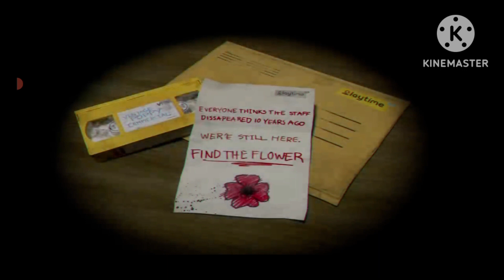jugando poppy pleytay capitulo 1 parte 1 1/2